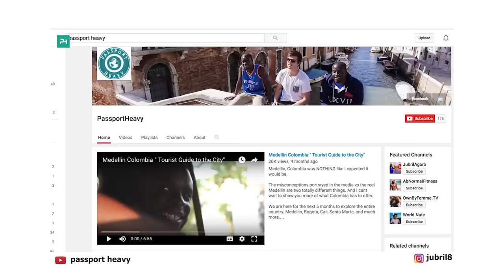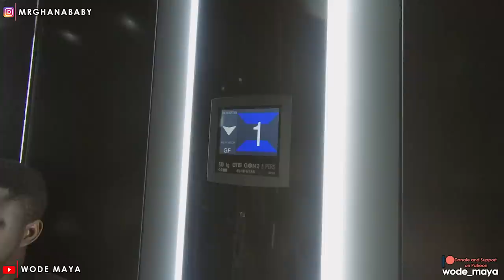I'm Living The Dream In Ghana(PassportHeavy)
We are Changing the narratives Of Mother Africa through Youtube Videos..One Country At Time...We are Currently In Ghana